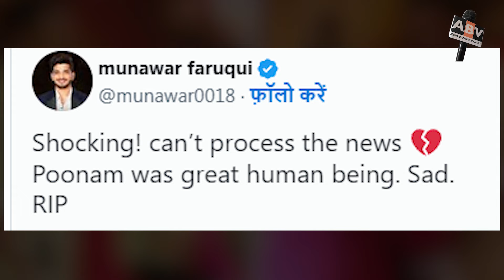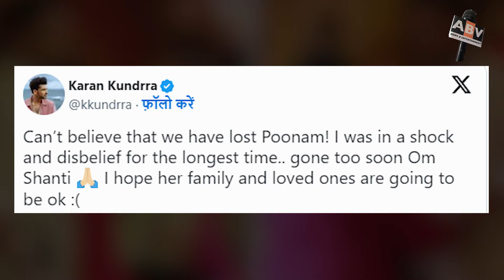Bigg Boss Winner Munawar Farooqui Cannot Believe The News Of Poonam Pandey's Death. He Wrote